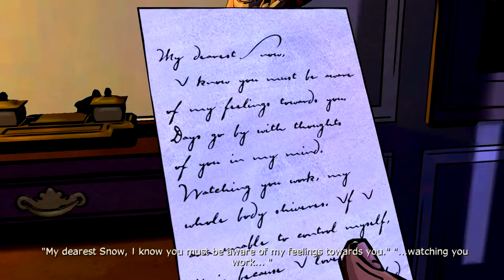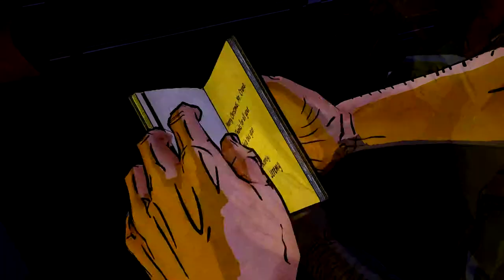The Wolf Among Us [Part 12] The Investigation!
Welcome to Telltale's latest offering, a new game set in the Fables Universe. How will our choices affect Bigby Wolf, a girl named Faith and the Fables of Fabletown? Watch to find out!